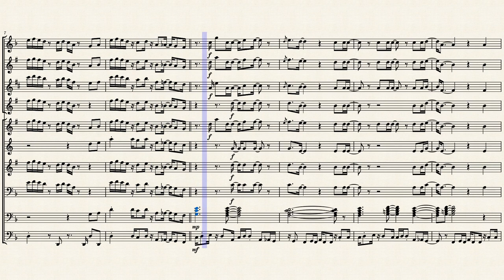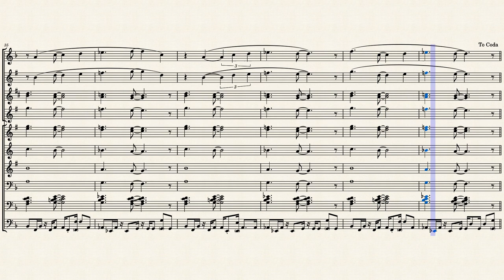[Last Surprise] -- (Persona 5 Soundtrack) by Shoji Meguro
Last Surprise by Shoji Meguro for marching band arranged by David Whitaker. This song was used as a part of the Persona 5 soundtrack. Parts included: Flute, Clarinet, Alto Sax, Tenor Sax, Trumpet, Horn in F, Trombone, Euphonium (2), and Tuba.